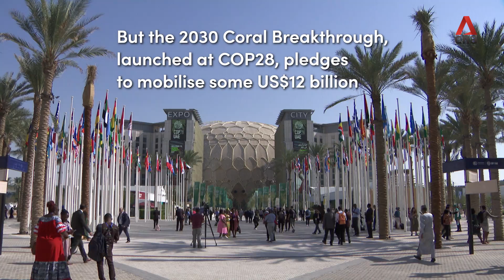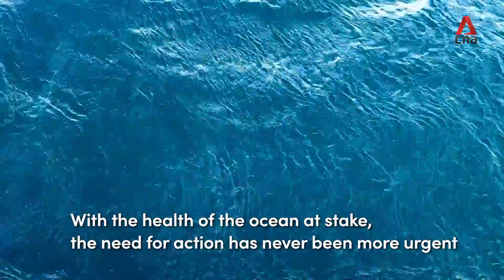Are 3D-printed tiles the way to save coral reefs on the brink of extinction?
Coral reefs are the core of marine ecosystems and protect coastal areas. A Hong Kong startup called Archireef is using 3D-printed terracotta clay tiles to try and restore coral reefs at risk of being wiped out.

Archireef claims a 95 per cent survival rate for baby corals. So far, the startup has seeded an area of about 500 square metres in both the UAE and Hong Kong.

CNA speaks to the people behind the business.